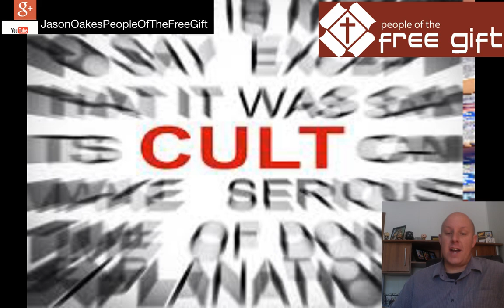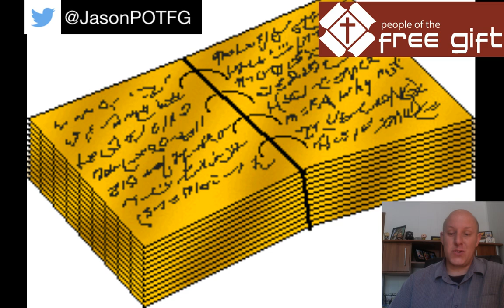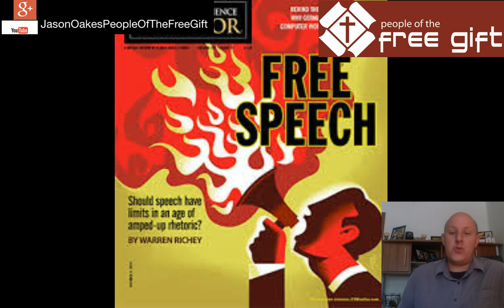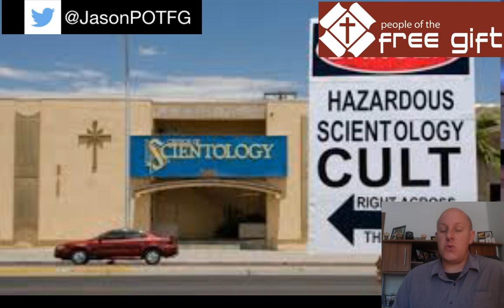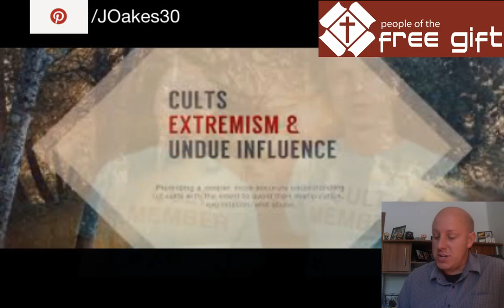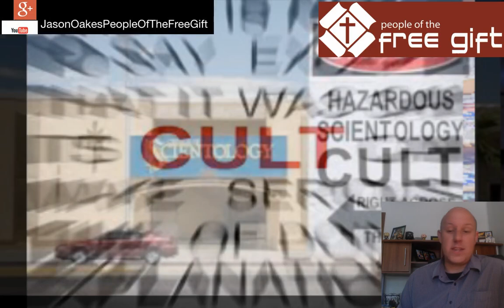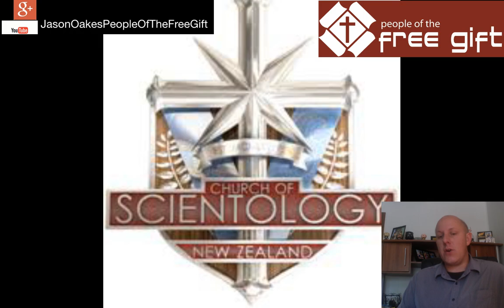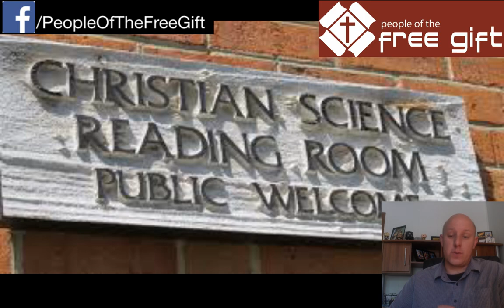Does the 7th Day Adventist Church Teach that Satan Bears Our Sins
Does the 7th Day Adventist Church Teach that Satan Bears Our Sins / Cults Weekly Q&A

Adventists DONT believe satan is the Author and Finisher of our salvation

When Sin Will Be No More

When that small cloud finally appears on the horizon and Christ returns to this earth, He will not yet restore this planet to a sinless state. He will first destroy the ungodly (see 2 Thess. 2:8) and then take with Him His living and resurrected children—you and me, I pray—to a safe haven of peace, a New Jerusalem, to watch the final sad unfolding of earth’s history (see Rev. 20:4-6). This actually will be a story of “de-creation,” or a reversal of Creation. After the planet has been depopulated by Christ’s second coming, it will regress to its original desolate state, formless and void, as Jeremiah describes it in an eschatological vision during Old Testament times (see Jer. 4:23-25; cf. Gen. 1:2). But the most desolate scenario is drawn up for Satan, the master tempter, bound for 1,000 years to a place in which no one is alive to tempt, which almost must be the ultimate penalty (see Rev. 20:2, 3). One thousand years is a long time to bear the sins of this world, which are being placed at this moment on Satan. This was symbolically portrayed in the Old Testament on the Day of Atonement, during which the sins of God’s people were placed on Azazel, the scapegoat, before it was sent out into the desert to die (see Lev. 16:8, 21, 22). At the end of this period of time—the millennium—the final showdown between good and evil will take place. As the New Jerusalem descends from heaven, you and I might be watching from above as Satan tries to once more mobilize all his dark powers to lead them into a futile battle that, because of Calvary, is doomed to utter failure. No real war will occur; instead, merciful fire from God will consume the remainder of sin in this universe and cleanse it for eternity (see Rev. 20:7-9).

I am by no definition a Calvinist, and I resent you trying to pigeonhole me as ANYTHING without knowing all I believe. (Go to my channel and read what I have written - THAT is what I believe.)
I take this scripture quite literally:
2Thess. 2:13 ~ "But we are bound to give thanks alway to God for you, brethren beloved of the Lord, because God hath from the beginning chosen you to salvation through sanctification of the Spirit and belief of the truth: 14. Whereunto he called you by our gospel, to the obtaining of the glory of our Lord Jesus Christ."
If you dispute this in any way - that's your problem.

My son and I went to his final Bible Study with his ICOC Disciplers.  We shared grace with them and showed them how their church errors in doctrine.  They were not receptive.

However, I did stump them a little on the "Discipleship" program.  They believe that you aren't saved until you are Baptized (a doctrinal error that I believe prevents salvation, because you must trust in at least one of your own works, making yourself co-Redeemer with Christ).  Their program lasts several months, and could last more than a year.  During this time, the discipled person does not believe they are saved because they haven't been baptized.  So I asked them to show me a single example of even one person being "Discipled" for an extended period of time before being baptized.  The best they could show me was the Ethiopian eunuch who was baptized no more than a few hours after talking to Philip.  After that, they admitted that no one was asked to wait for an extended period of time before being baptized, and any profession of faith was enough to be baptized in the first century.

To my amazement, they continued to defend this practice even after admitting that it was not Biblical!  This proved to me that we can't change anyone's heart or mind.  It's entirely up to the Holy Spirit.  But, we presented the truth.

By the way, I love the new format!  I'll keep an eye out for these Q&A videos.

Interesting. I had never heard of them before. (12 tribes)

I GUESS THEY DONT KNOW THAT JESUS IS  GOD  AND THE KINGDOM DOES NOT HAPPEN TILL AFTER THE TRIBULATION = JESUS OUR KING TO RULE FOR 1000 YRS